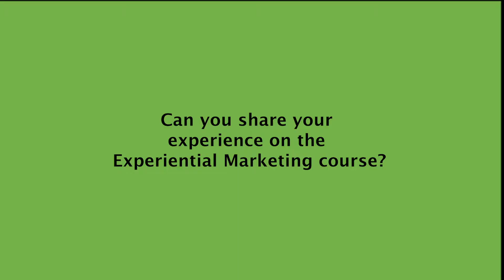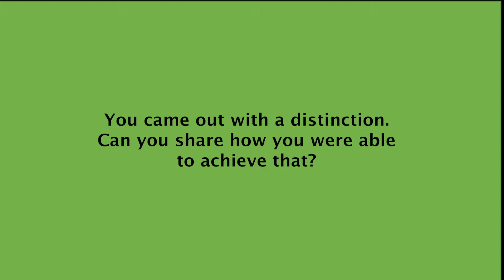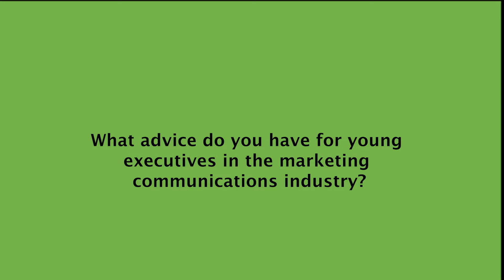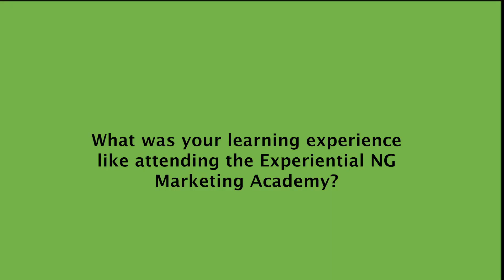The Certificate Course in Event & Experiential Marketing (Course Testimonial)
What is it like to undertake one of our certificate courses? Meet two of our certificate awardees who earned Distinctions. They share their experiences.